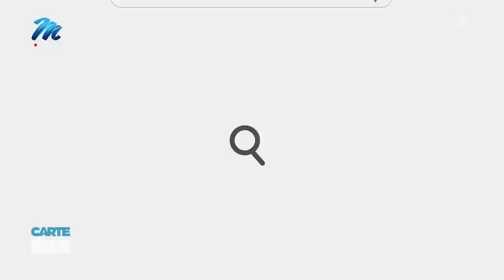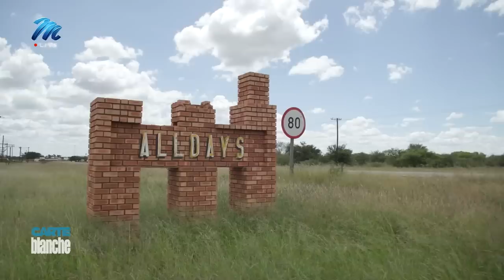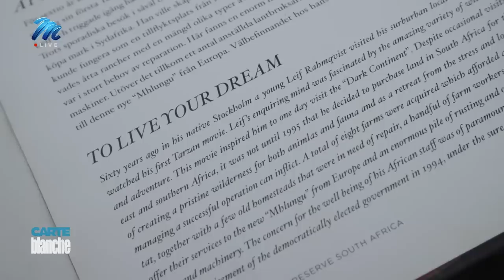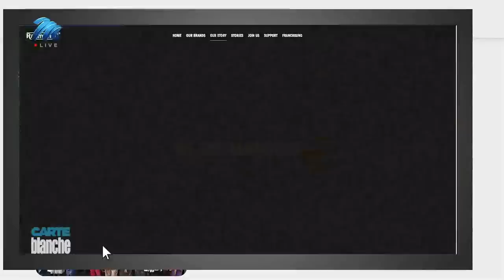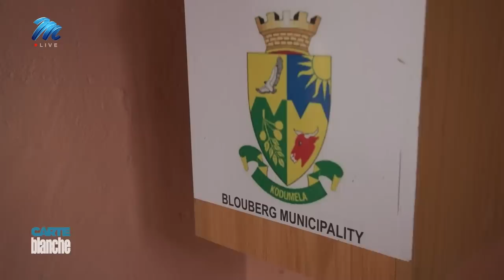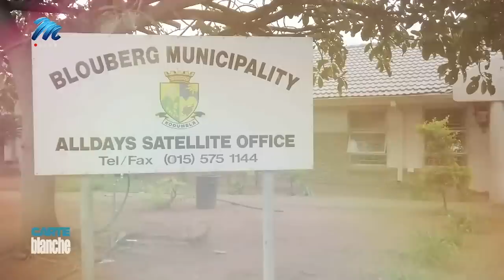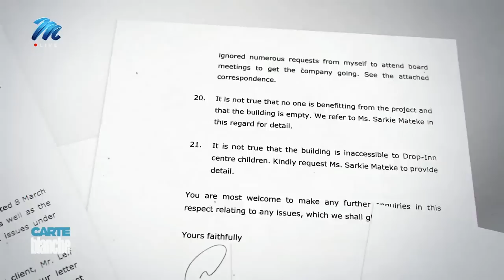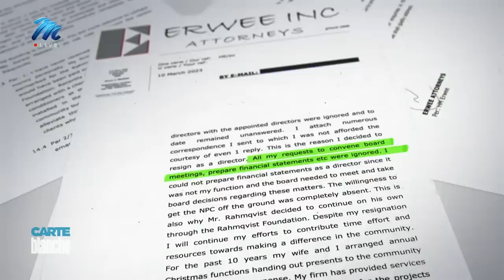A hard-knock life | Carte Blanche | M-Net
It’s a registered NPO with the Limpopo Department of Social Development, and for years, the volunteers have been serving the vulnerable children of Alldays. They provide food and a safe place for the youngsters to go after school. For many of them, this is their only meal for that day. Then came a wealthy Swedish national who promised to build an orphanage, on municipal land, to accommodate the children. Donations poured in from around the world, and a building was erected. Ten years later, the NPO is still feeding children in Alldays, from a corrugated iron shack, in the dust, and next to the building that was intended for them. Their cries for help to the local Municipality have gone unanswered. Carte Blanche investigates.